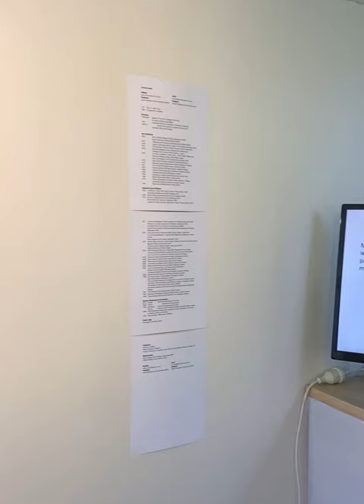'Into & Beyond' 2022 Exhibition by Blue Mountains artist, Corinne Loxton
This is a quick snapshot of Corinne's exhibition Into & Beyond - Paintings From the Warrumbungles, Wollemi and Closer to Home. It was held in her
Lower Blue Mountains Gallery and Studio, in December 2022.

"From expansive space to enclosing place… As I progress with these paintings, I invite the viewer both to soar within the infinite skies and to explore the intimate abundance of the bushland. Although not obvious from these photos, the skies are tiny 20 x 20 cm pieces that belie the magnitude of their subject. Both the skyscapes and the slightly bigger bush images (30 x 30 cm) require the viewer to approach them closely to experience fully the worlds they represent.

This series of paintings, like the reflection works I made last year, explore my search for meaning and redemption within a painful personal journey of living with loss, shifting realities and obscured horizons.